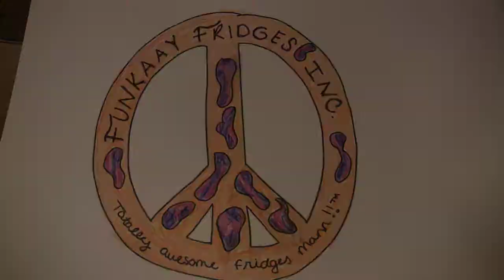Funky Fridge Commercial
This a high school project my daughter was involved in about 3-4 years ago.  She's been asking to see it, so I'm posting it here since she's off to college.  Enjoy.